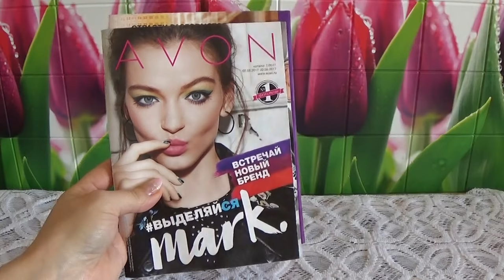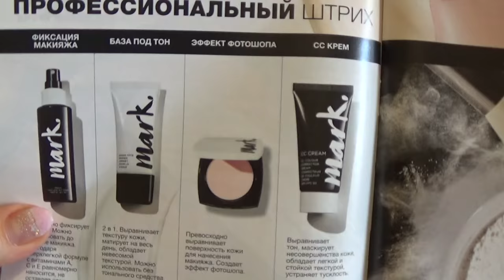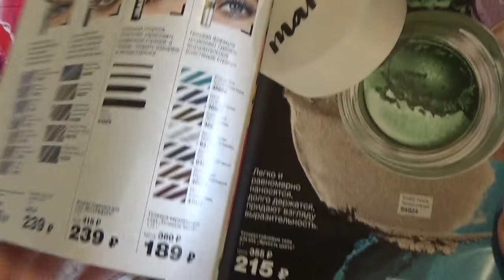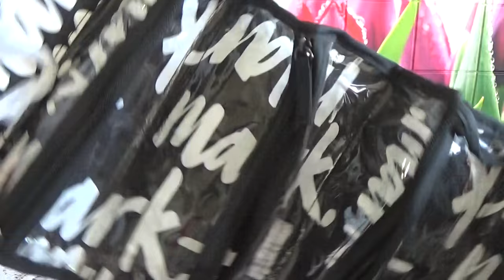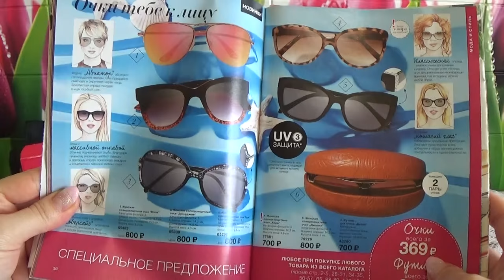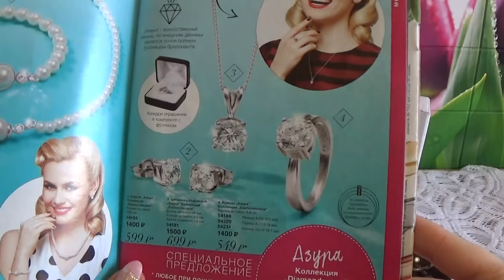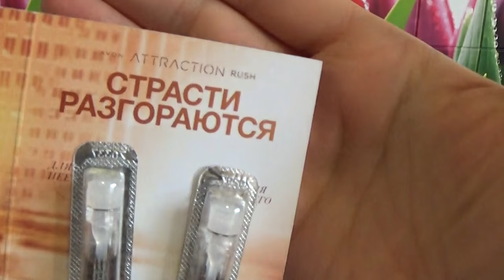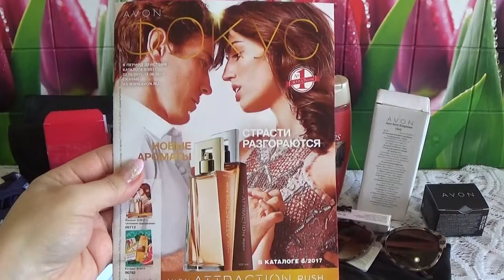ЗАКАЗ ЭЙВОН ПО 7 КАТАЛОГУ 2017 г.